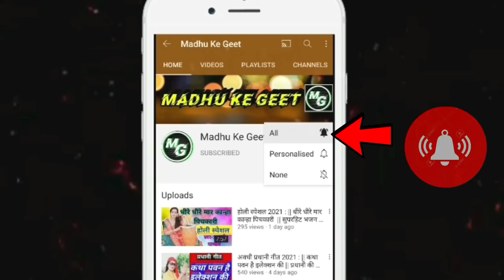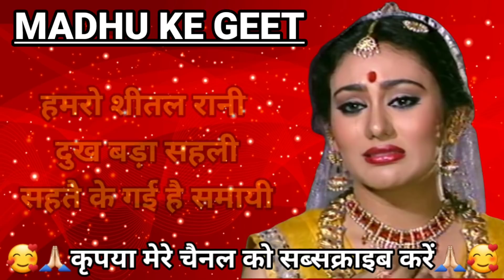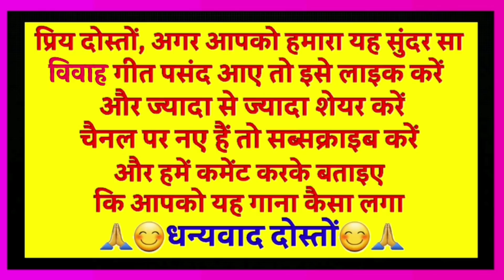Vivah geet-विवाह गीत| धोबिया के कहने से जनक दुलारी का तजै श्री राम जी | अवधी विवाह गीत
Vivah geet

विवाह गीत

 धोबिया के कहने से जनक दुलारी का तजै श्री राम जी

                          😊🙏धन्यवाद दोस्तों 😊🙏